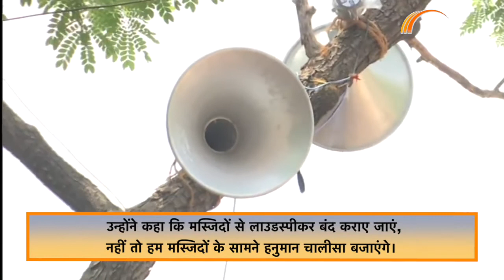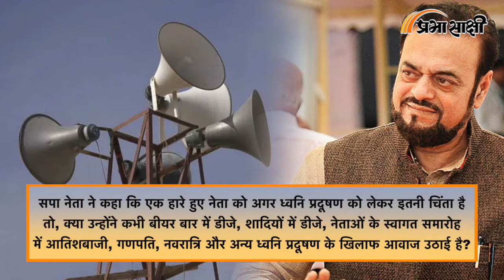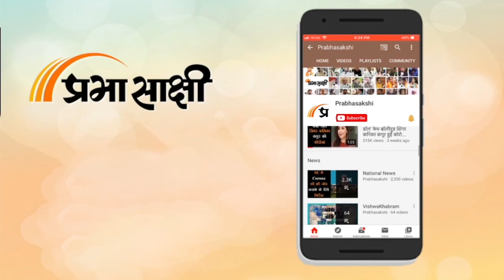Abu Azmi बोले Raj Thackrey को ध्वनि प्रदूषण की चिंता तो गणपति, नवरात्रि में क्यों नहीं आवाज उठाते?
मुंबई में मस्जिदों के लाउडस्पीकर और हनुमान चालीसा विवाद पर राजनीति लगातार जारी है। महाराष्ट्र नवनिर्माण सेना के अध्यक्ष राज ठाकरे ने मस्जिदों पर लगने वाले लाउडस्पीकर को लेकर एक बयान दिया था। जिसपर समाजवादी पार्टी ने अब पलटवार किया है। सपा नेता अबू आजमी ने कहा कि राज ठाकरे अब बीजेपी की राह पर चल चुके हैं। जैसी  बांटने वाली राजनीति बीजेपी करती है उसी राह पर अब राज ठाकरे चल पड़े हैं। उन्होंने कहा कि राज ठाकरे हारे हुए नेता हैं। उन्हें राजनीति में जगह नहीं मिली इसलिए मुसलमानों के कंधे पर बंदूक रखकर राजनीति कर रहे हैं। सपा नेता अबू आजमी ने कहा कि एक हारे हुए नेता को अगर ध्वनि प्रदूषण को लेकर इतनी चिंता है तो, क्या उन्होंने कभी बीयर बार में डीजे, शादियों में डीजे, नेताओं के स्वागत समारोह में आतिशबाजी, गणपति, नवरात्रि और अन्य ध्वनि प्रदूषण के खिलाफ आवाज उठाई है? इसके साथ ही उन्होंने एक जूस सेंटर के बाहर पोस्टर लगाया है और कहा है कि जो भी हिन्दू भाई-बहन हनुमान चालीसा का पाठ कर रहे हैं उनके लिए वो ठंडा शरबत और पानी भेजेंगे। इसके लिए ईमेल आईडी भी संपर्क करने के लिए दिया गया है। अबू आजमी का कहना है कि मैं इस देश के अंदर आपसी भाई चारा, जो हमारी गंगा जमुनी तहजीब है उसे बरकरार रखना चाहता हूं। आजमी ने कहा कि मैं गांव का रहने वाला हूं। मैं गांव में देखता था जब मस्जिद से हमलोग नवाज पढ़कर निकलते थे तो हमारी हिन्दू बहने अपने बच्चों को गोद में लिए ग्लास में पानी लेकर कहती थी आप इसमें फूंक दिजीए। आप नवाज पढ़कर आ रहे हो इसलिए मेरे बच्चे की तबीयत आपकी दुआ से अच्छी हो जाएगी।  ये हमारे देश का कल्चर था। हिन्दू-मुस्लिम भाई-भाई थे। अबू आजमी ने कहा कि यहां राज ठाकरे और बीजेपी जैसे लोग नफरत के पुजारी जो सिर्फ हिन्दू मुस्लिम को लड़ा कर राजनीति करना चाहते हैं। अगर आग जल रही है तो आग की नहीं बल्कि पानी की जरूरत है। अबू आजमी ने कहा कि मैं इस नफरत को मोहब्बत से जवाब देना चाहता हूं। बता दें कि गुड़ीपड़वा के मौके पर मनसे अध्यक्ष राज ठाकरे ने शिवाजी पार्क से शिवसेना के साथ महाविकास अघाड़ी को भी निशाने पर लिया था। राज ठाकरे ने मस्जिदों से लाउडस्पीकर की तेज आवाज को लेकर आपत्ति जताई थी। महाविकास अघाड़ी के नेताओं ने भी राज ठाकरे के बयान को लेकर उनपर निशाना साधा था। उन्होंने कहा कि मस्जिदों से लाउडस्पीकर बंद कराए जाएं, नहीं तो हम मस्जिदों के सामने ​हनुमान चालीसा बजाएंगे।